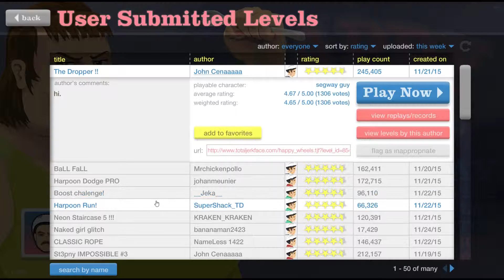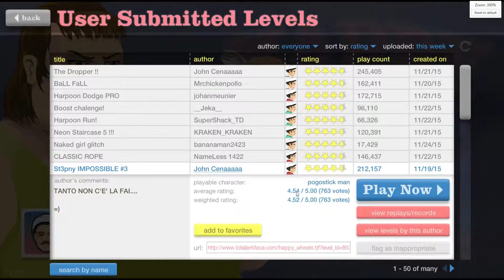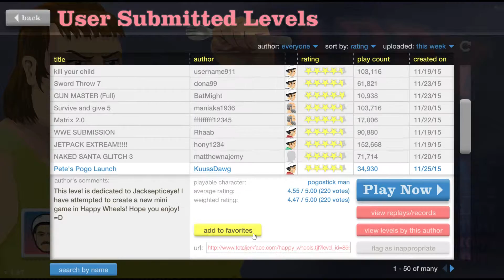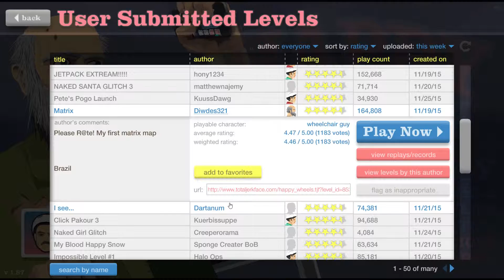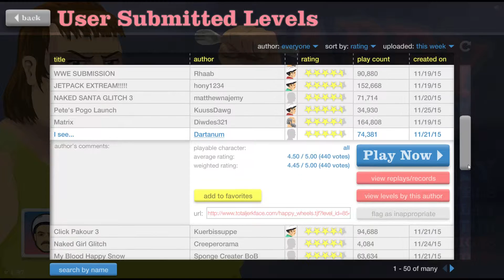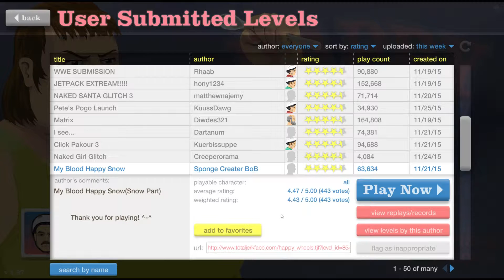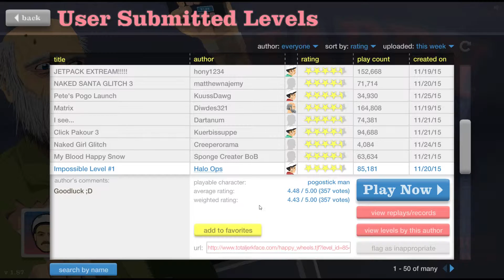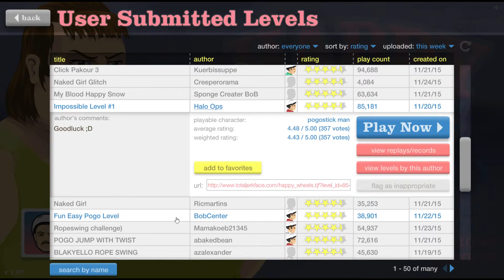Fun Episode: Happy wheels #3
Hello once again guys welcome back to another episode of happy wheels.